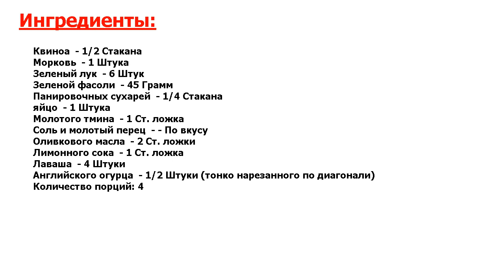★ОБЪЕСТЬСЯ МОЖНО.★ БУРГЕРЫ С КВИНОА ПО-ГРЕЧЕСКИ ★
★Опробовано профессионалами● Рецепт приготовления греческих бургеров с квиноа, зеленым луком, фасолью и огурцом●